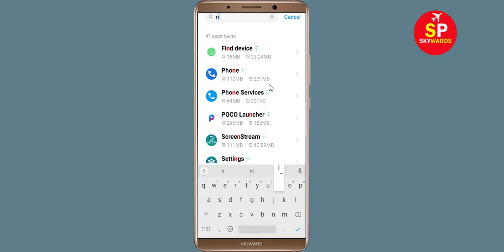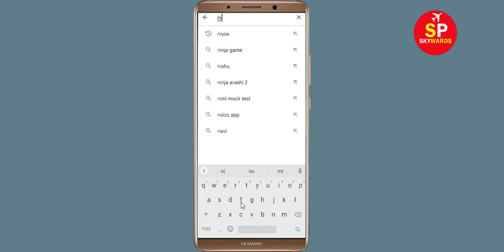How To Fix NiyoX Apps Keeps Stopping Problem in Android Phone - NiyoX App Not Open Problem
How To Fix NiyoX Apps Keeps Stopping Problem in Android & Ios - NiyoX App Not Open Problem

Hello friends In this video, i will show you How To Fix NiyoX App Retry Problem, NiyoX Apps Keeps Stopping Error Android & Ios - Fix NiyoX App Not Open Problem. If you are facing same problem in your android mobile phone then it will help you a lot.

1). Check for updates. Running the earlier version of NiyoX can cause the error, one of which is it keeps stopping. ...
2). Clear Mobile RAM data which is available in Setting section. ...
3). Restart your phone . ...
4). NiyoX app Clear cache and Clear Data from setting

5). Reinstall NiyoX application.